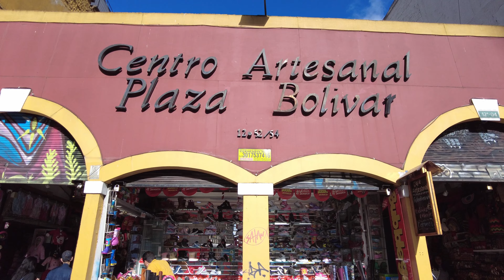🇨🇴 Downtown Bogotá | Colombia (2022) - 4K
In this video we will be walking around downtown in the centrum of Bogotá, Colombia.